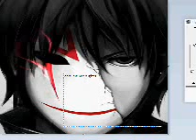top 10 anime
yeah guys this is a cool anime i really really like anime so i would show yoyu in a cool video i make